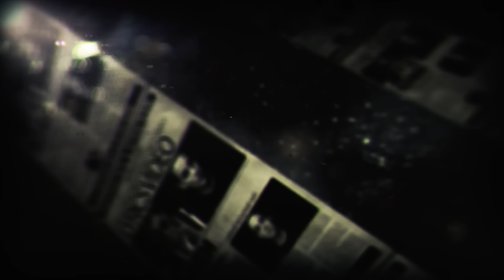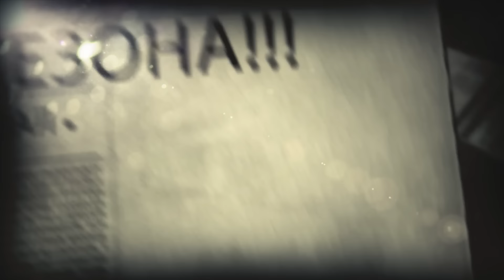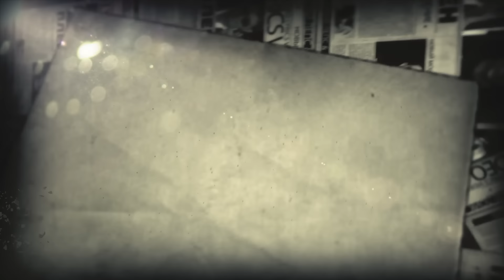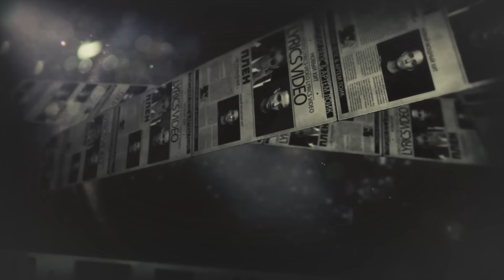Григорий Лепс & Артем Лоик - Плен (Lyric Video)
Григорий Лепс & Артем Лоик - Плен

Артём Лоик - восходящая звезда Продюсерского Центра Григория Лепса:
"Летом 2012г., когда я ехал в метро, мне позвонил Григорий Лепс и пригласил в гости. Для меня это было приятным шоком :) Я давно был в восторге от его выступлений, слушал его песни и следил за его творчеством, но такого поворота событий ожидать ну никак не мог! :). Мы встретились, познакомились и подписали соглашение. Сейчас я живу в Москве и готовлю альбом".
16 июля 2013г. Артем принимал участие в благотворительном коцерте Григория Лепса.
В июле 2013г. на Новой Волне состоялась большая премьера, где Артем Лоик совместно с Григорием Лепсом представили два трека: "Плен" (Лепс/Лоик) и "Брат Никотин" (Тимати/Лепс/Лоик).  Одну из этих премьер, композицию "Плен" вы можете послушать и посмотреть lyrics видео на канале "НИКИТИН"